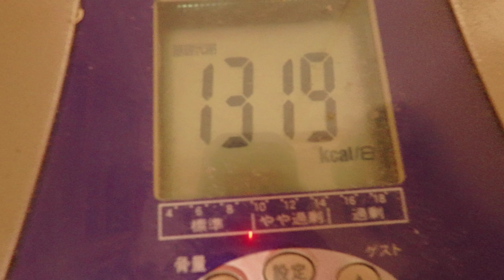目玉焼き：１１月６日の食事と体重（５７・３ｋｇで３００ｇ減量）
１１月６日の食事と体重（５７・３ｋｇで３００ｇ減量）

「夜食」
ブラックコーヒー
「朝食」
「昼食」
みかん：２個
「夕食」

『晩飯』
「玉子焼き」
卵：ＭＳ６個
塩：適量
「目玉焼き」
卵：ＭＳ３個
塩：適量
「豆腐もやし炒め」
豆腐：１丁３３０ｇ
もやし：１袋２００ｇ
キムチの素：適量
「白御飯」